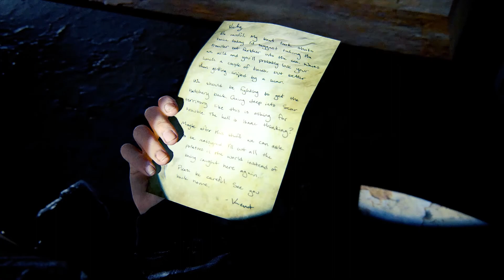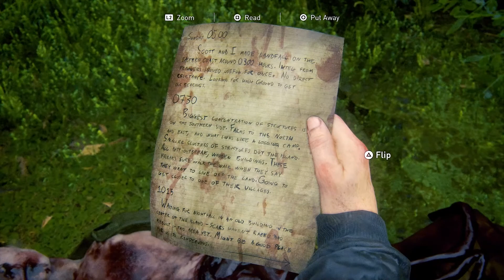THE LAST OF US 2 Causal Gameplay Part 45 - Yara (Hard Mode)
Five years after the events of the first game, Joel and Ellie are living in Tommy's settlement in Jackson, Wyoming. During this time, Ellie has made friends with Dina and Jesse  and entered a relationship with the former after the couple broke up. In the winter, when Joel and Tommy go missing while observing the movement of nearby Infected, Ellie and Dina go to investigate, only for the former to witness Joel being beaten to death by Abby, the leader of a small group within the larger Washington Liberation Front and the daughter of one of the Firefly surgeons Joel killed while saving Ellie in the first game. Though affected by the incident, Ellie swears revenge,THE LAST OF US 2 NightsGamingHD01,THE LAST OF US 2 walkthrough,THE LAST OF US 2 walkthrough part45,THE LAST OF US 2 part45,THE LAST OF US 2 Walkthrough,THE LAST OF US 2 Walkthrough Gameplay Part45,THE LAST OF US 2 Casual Gameplay Part45,THE LAST OF US 2 Casual Walkthrough Part45,THE LAST OF US 2 Casual playthrough Part45,THE LAST OF US 2 Casual storyline Part45,THE LAST OF US 2 Walkthrough part45,THE LAST OF US 2 gameplay part45,THE LAST OF US 2 part45,LAST OF US 2 part45,LAST OF US 2 gameplay part45,LAST OF US 2 Casual Gameplay Part45,LAST OF US 2 walkthrough part45,